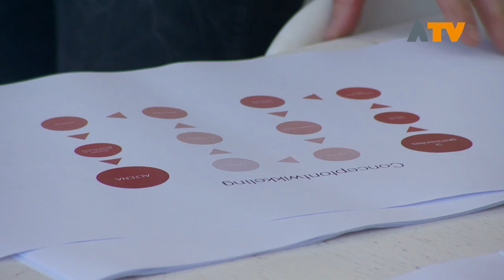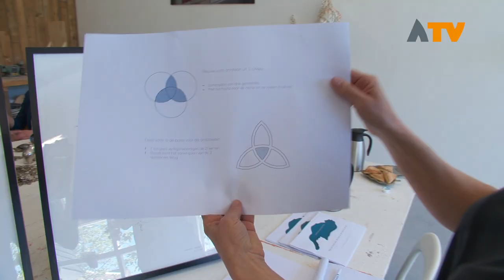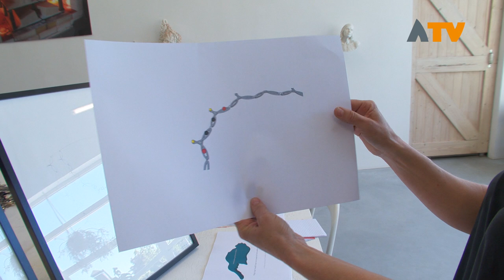Mariëtte van der Ven ontwerpt ambtsketen van Altena - Altena TV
NIEUWENDIJK - Op woensdagmorgen 15 mei kon de pers kennis maken met Mariëtte van der Ven uit Nieuwendijk. Zij is de ontwerpster van de toekomstige ambtsketen van de gemeente Altena.

Haar ontwerp is gekozen uit 5 ontwerpen die onlangs zijn gepresenteerd aan een selectiecommissie bestaande uit bestuurders van Altena onder voorzitterschap van burgemeester Marcel Fränzel. In aanwezigheid van burgemeester Marcel Fränzel lichtte Mariëtte van der Ven het ontwerp toe aan de aanwezigen.

Ook maakten de aanwezigen kennis met de Woudrichemse edelsmid Chantal Smits die de ambtsketen gaat maken.